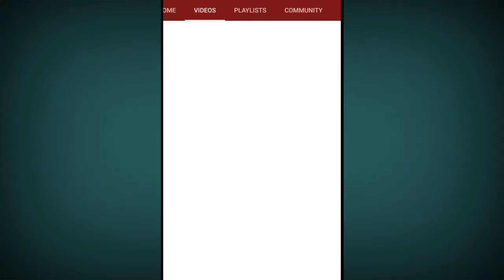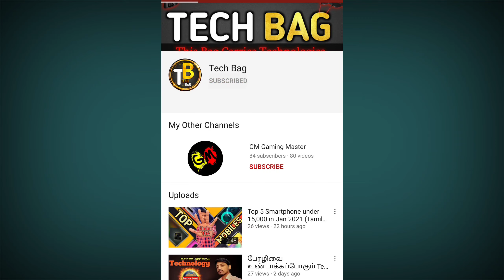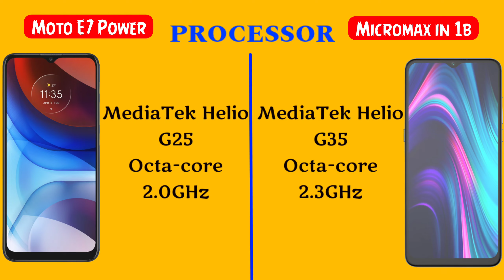Moto E7 Power vs Micromax in 1b Comparison in Tamil | Tech Bag